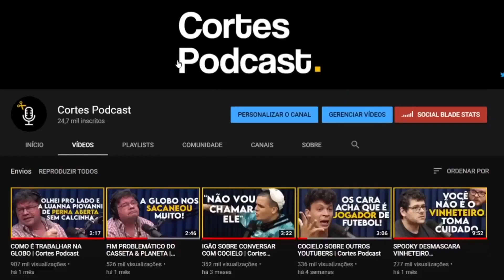BOLSONARO ESTAVA CERTO SOBRE O NIÓBIO E O GRAFENO? (MARCOS PONTES) | Cortes Podcast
Vídeo original:
MARCOS PONTES [+ SERGIO SACANI] - Flow #19